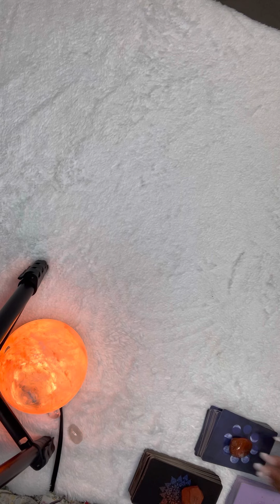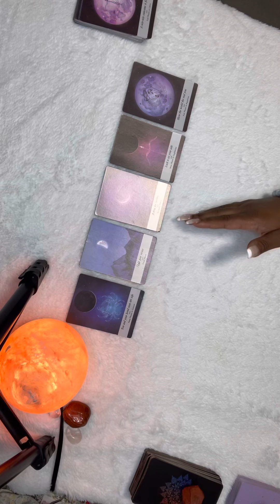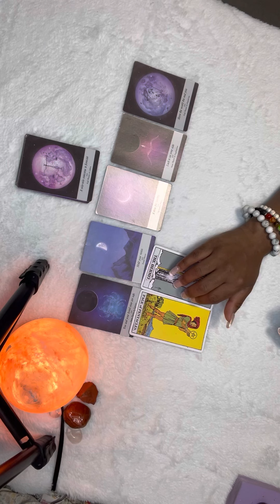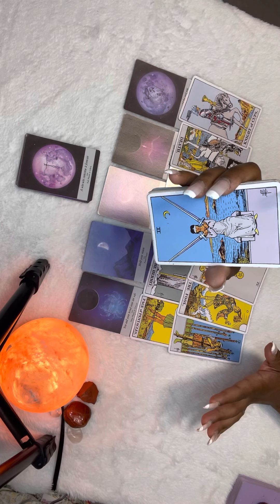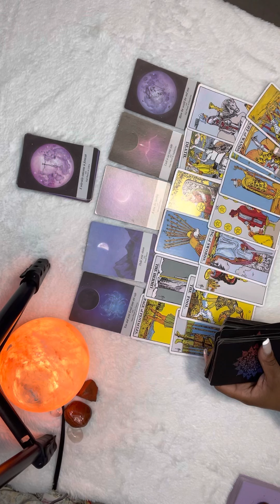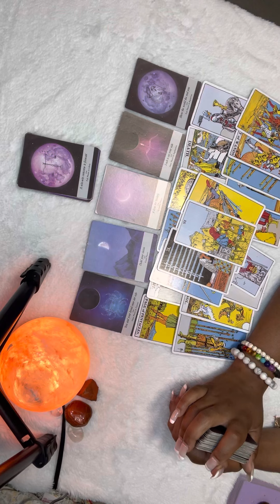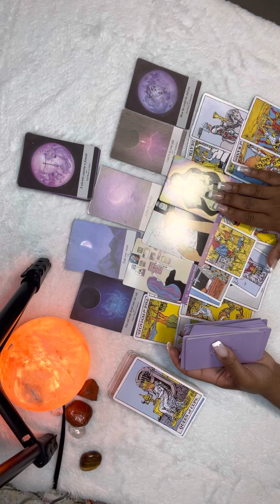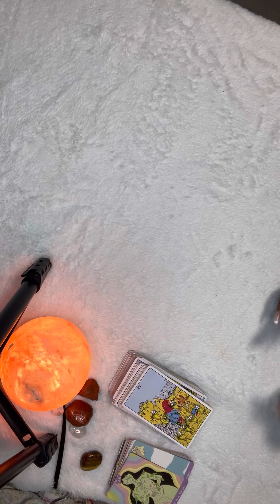Aquarius ♒️ Horoscope ~ 🍓 Moon edition~ What are you learning ? 🧐You’re the star 💫 & you run iish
Magic is possible is you believe 🪄

All readings are general not personal.

Being that I am a new reader, reading are not available just yet !

Thank you again for all of the support! Hope you come visit me again ❤️